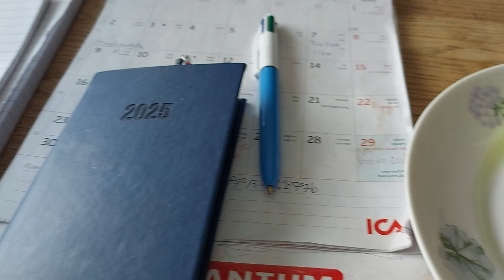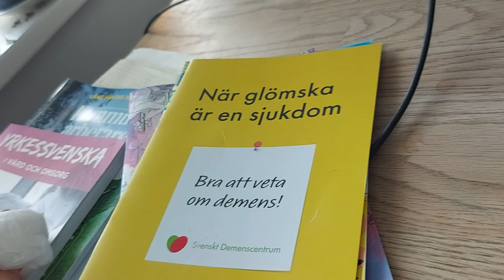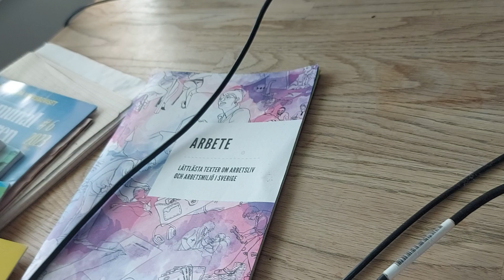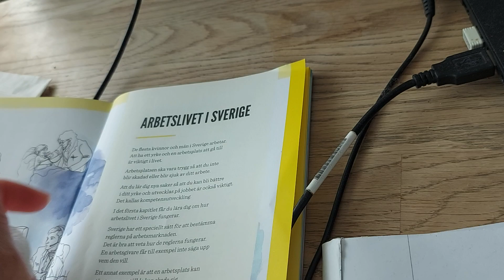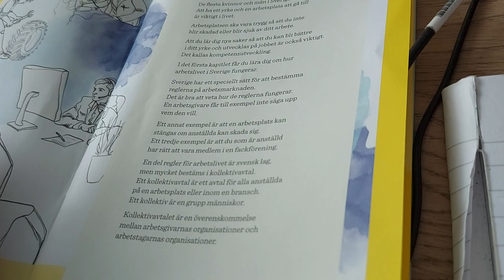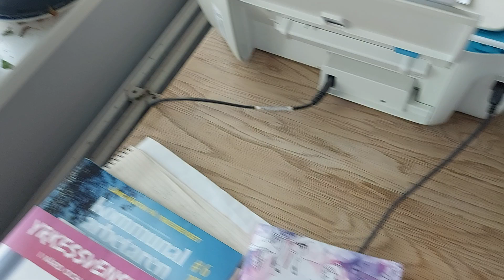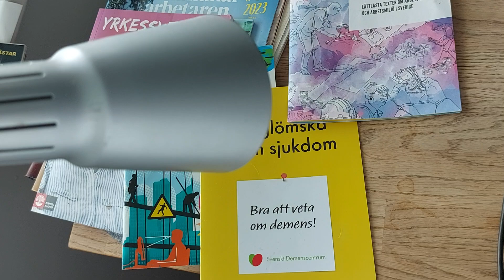จิบชาบ่ายขนมถ้วยใบเตยมะพร้าวอ่อนชีวิตคนออิสานณต่างแดน@madam Noi Sri Sweden